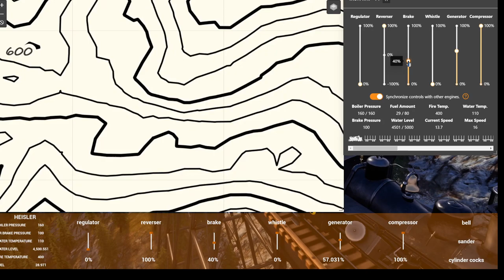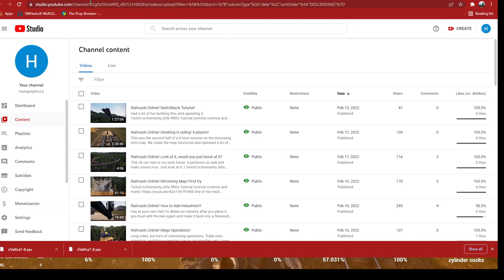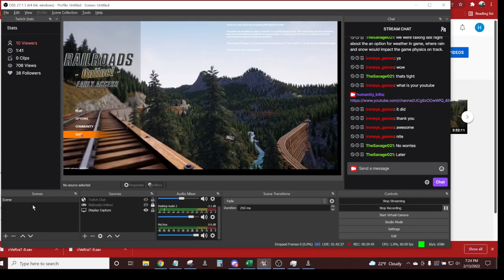Railroads Online! Lumber from Coal mine to Refinery??? Another great track building tip also.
Watch to the end to learn a great track building tip I figured out.

Twitch.tv/humanity_kills